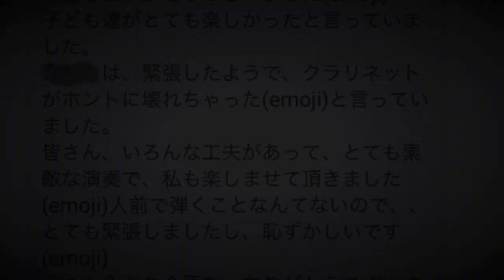ZOOMを使って「おうちコンサート」、おうちで撮影した動画を送ってくださいました！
ZOOMを使ったオンラインde「おうちコンサート」

「おうち時間」を使って
大好きな音楽を大好きな家族と楽しめる
こんな素敵な「おうちコンサート」を実現してくれた生徒さん達！

第３弾おうちコンサートは、６家族合同のファミリーコンサートでした。

おうちで撮影してくれた動画を送ってくれた生徒さんの動画、
改めてご紹介させて頂きます！

♪君をのせて・クラリネットこわしちゃった（小２＆小４の生徒さんファミリー）

「君をのせて」→ママも一緒に小２＆小４の生徒さん達の６手連弾！
この「おうちコンサートをしよう！」とみんなに提案した時に、お兄ちゃんのMくんがすぐに「ママも！」と笑顔でママの手を引っ張っていた、その時の表情が忘れられません！

「クラリネットこわしちゃった」→小２のEちゃん、小４のMくんの連弾！
途中、Eちゃんがちょっと間違えたことで「本当にクラリネットこわしちゃった•••」と残念そうにママに言ったとのこと！そんなことないよ！本当にカッコいい演奏でした！

みんなのイキイキした表情、家族と一緒に演奏することが、やはりこんなにも楽しいものなんだ•••と、笑顔満載の生徒さん達の表情をご覧ください♪

音楽って、本当に楽しいね！元気になるね！
聴いてくれていた生徒さん達もみんな同じ感想でした。

こんな時期だからこそ、音楽のチカラを！
みんなで元気になりましょう！

⭐️「先生のためのオンラインレッスン」LINE公式アカウント、この度作成致しました！
こちらから１対１でメッセージのやりとりが出来ますので、どうぞお気軽にご登録くださいね！

 今、このような状況だからこそ、たくさんのご質問を頂きます。

※～先生は、まずは何から準備？
どうやって生徒さんに伝えれば良い？～

 ♪ベストセラー1位、3つのコンテンツで1位を頂きました電子書籍のご案内です☺️↓

 『オンラインdeまごころピアノレッスン　～スマホでサクサク！楽しく上達〜』

Amazonでご購入後、Kindleアプリで読んで頂けます🙇

 ♬筑紫野、小郡、太宰府 たずのきピアノ教室 T MUSIC STUDIO♬
　☆所在地：筑紫野市針摺中央2-17-16

ピアノが一生の友達となるよう、常にピアノと共に「彩」のある豊かな人生を送れるよう、お手伝いをしています。
ピアノで人生はもっともっと豊かに、楽しくなります♬

教室の様々なお知らせや音楽情報、お得な情報等々を配信している教室LINE公式アカウント🎵
よろしければ、ご登録くださいね！
@マークを忘れずにつけて「tazunoki」でID検索してくださいね。